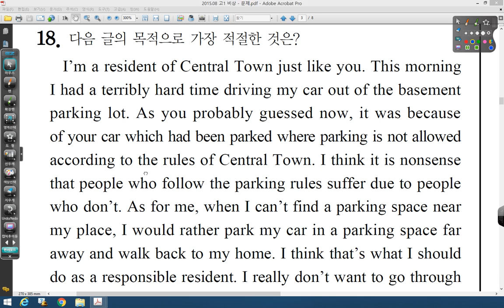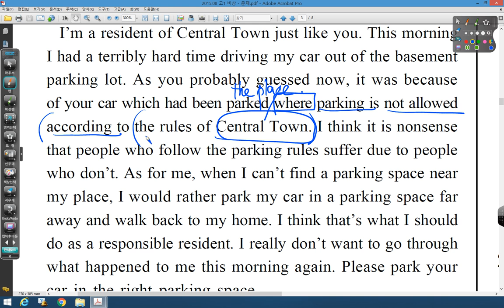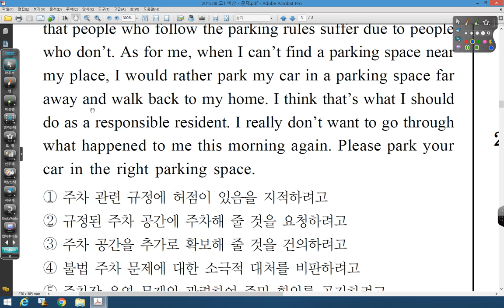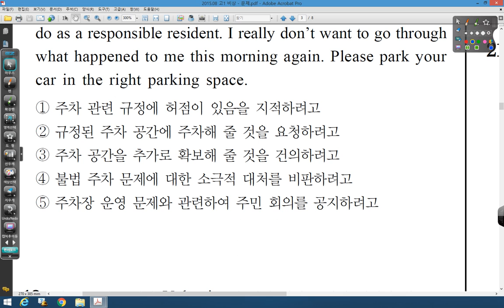2015 08 고1 비상 18번